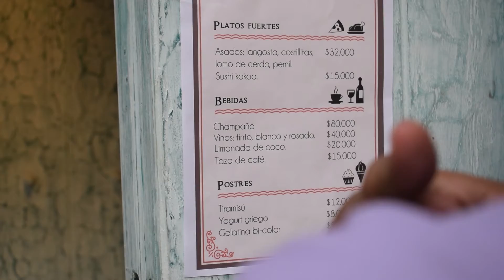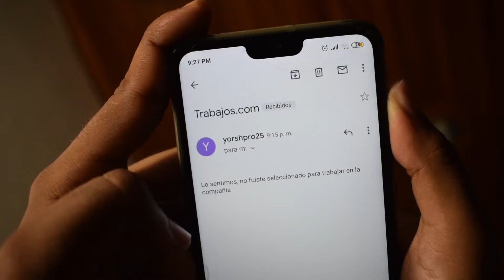INdependiente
Cortometraje participante en el @tornadocartagena 2019
Realizado por: Silvia Garzón, Vanesa Molano, Yordi Alcalá